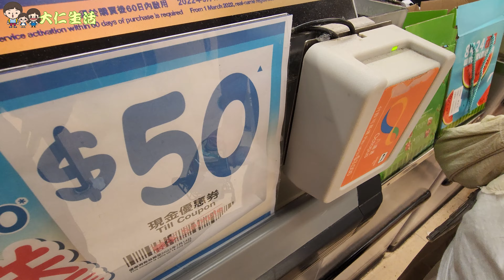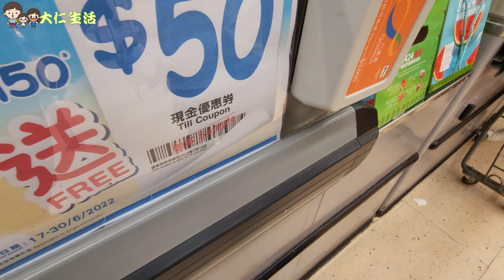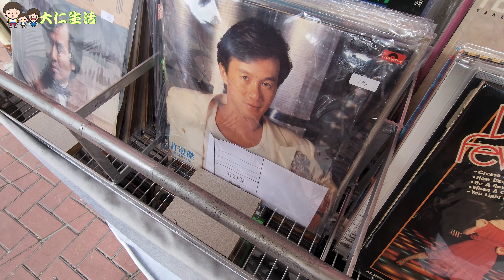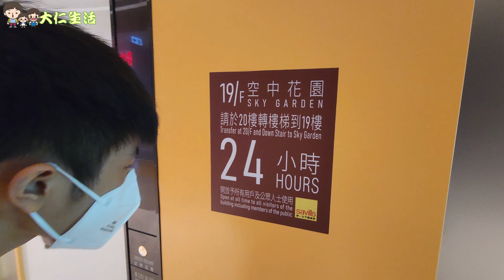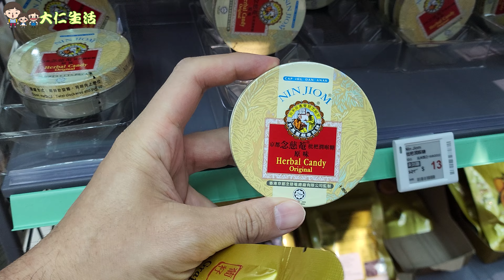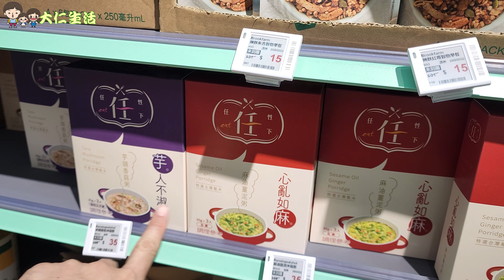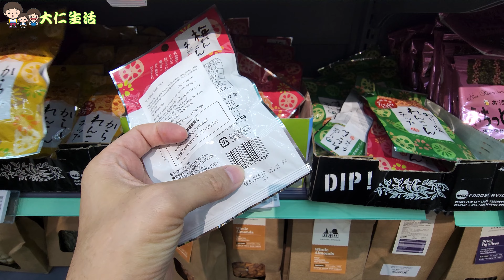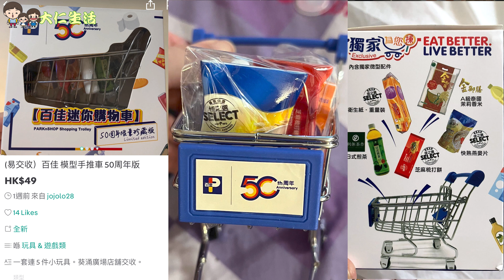【超強好食越南餐】環保雜貨舖 $9一Pack檸檬茶 + 19樓空中花園 + 工業風Cafe @ 越翠苑 + Green Price + AL Coffee & Bar 荃灣遊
越翠苑蕃茄蟹膏湯檬 一定要食 回味無窮
SY 好開心 佢話環保檸檬茶 環保朱古力 又平又抵
估唔到荃灣都有一個空中花園  (雖然無THEOne 咁靚景, 但都算清靜又居高臨下)

AL Coffee & Bar
荃灣楊屋道88號Plaza 88地下15號舖

環保超市Green Price
荃灣大河道100號海之戀G28舖

越翠苑
荃灣德士古道36-60號東亞花園地下A101B號舖